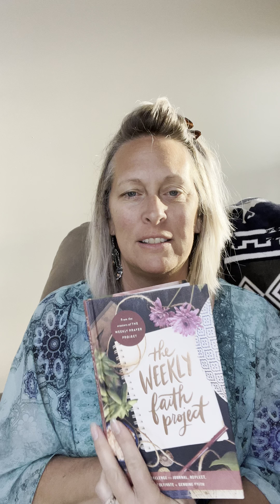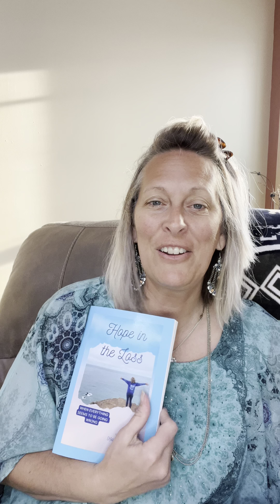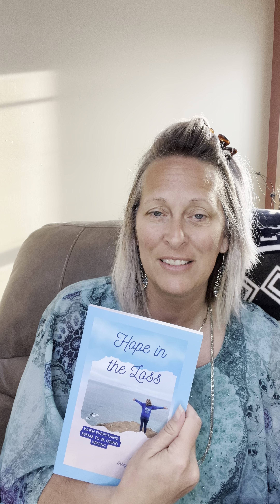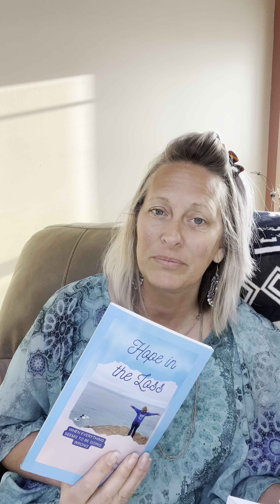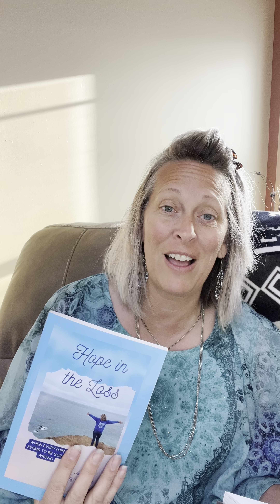Meet me in my basement: Who defines you?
Come join me as I talk about: Will you let the world define you or God?

Thank you for joining me as I dig deeper into the Word of God and what he is speaking through me to you.

You can find my book on Amazon by clicking this link Hope in the Loss